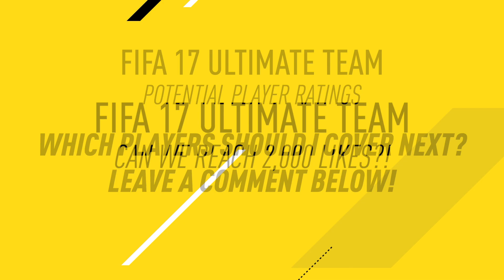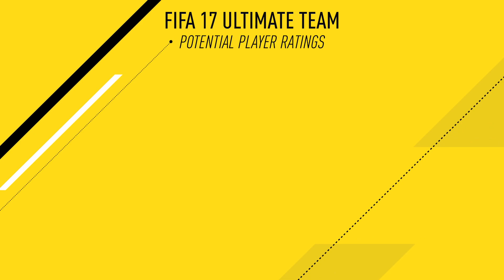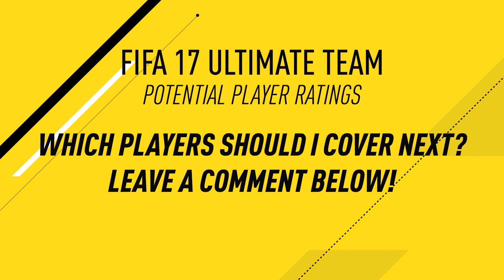FIFA 17 BPL BEASTS w/ ZLATAN & AGUERO! POTENTIAL PLAYER UPGRADES! FIFA 17 ULTIMATE TEAM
Potential FIFA 17 player ratings for Premier League Strikers Ibrahimovic, Aguero, Diego Costa, Lukaku & Sturridge!

► My Instagram (Daily pictures in 2015!)

I record with the Elgato Game Capture HD60! It's such a quality device! If you'd like one, here's their website!

I also upload 4 times per week over on the FUTWIZ YouTube Channel! You should go and check it out, because I review some of the most awesome players on the game!

Today we take a look at the potential FIFA 17 Player Ratings for some of the best strikers in Premier league football. These will be some of the FIFA 17 Biggest BPL Striker Upgrades! Here are the players featured in today’s FIFA 17 player upgrades video :

FIFA 17 ZLATAN IBRAHIMOVIC
FIFA 17 AGUERO
FIFA 17 DIEGO COSTA
FIFA 17 STURRIDGE
FIFA 17 LUKAKU

I thought i would give these players FUT17 player ratings based on their performances in the previous season. Throughout this series we will see some of the FIFA 17 Biggest Upgrades & the FIFA 17 Biggest Downgrades in player ratings. Young prospects, or wonder kids are of course very popular, so let’s discuss the best FIFA 17 premier league strikers

ARTIST -
Electro-Light